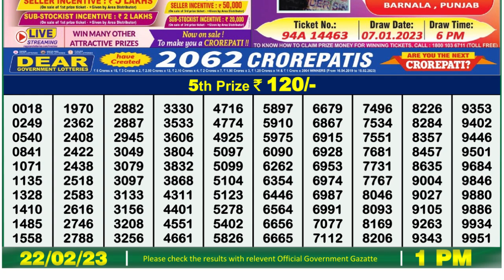Dear Lottery Sambad 1pm today 22.02.23 Nagaland State Lottery Result